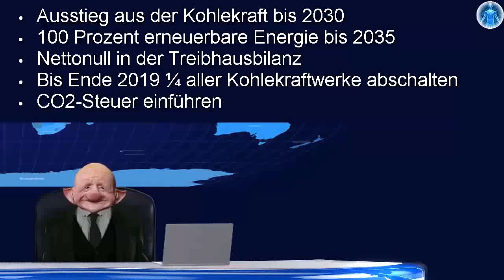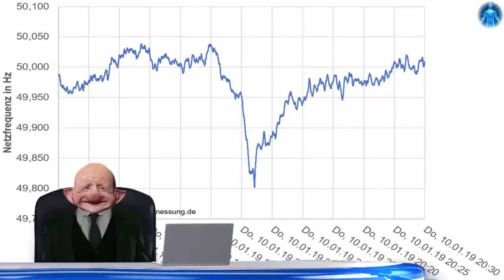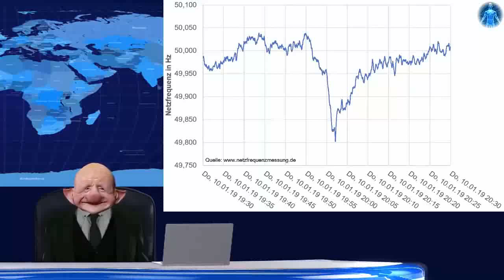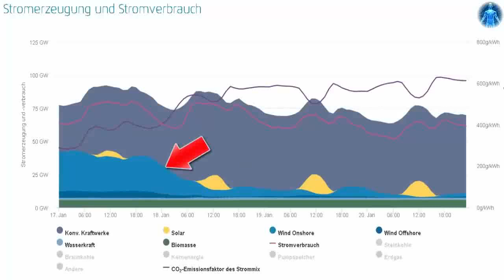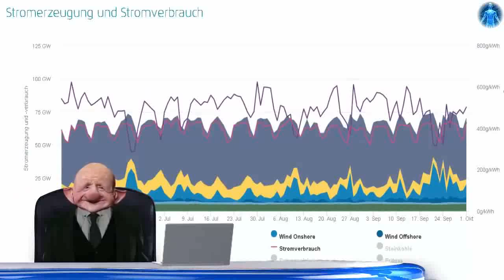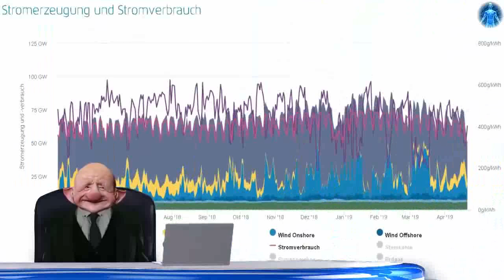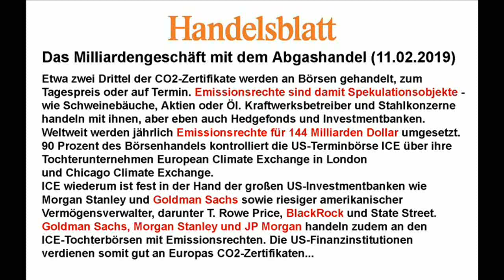CO2-Steuer und Umweltvernichtung